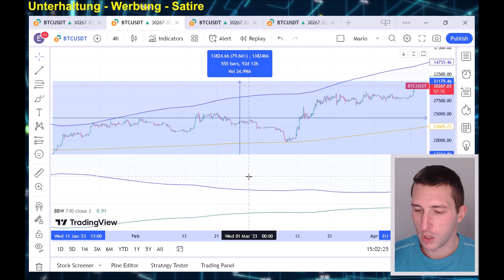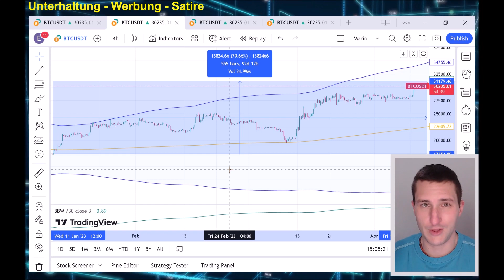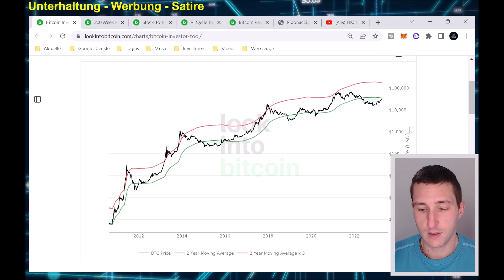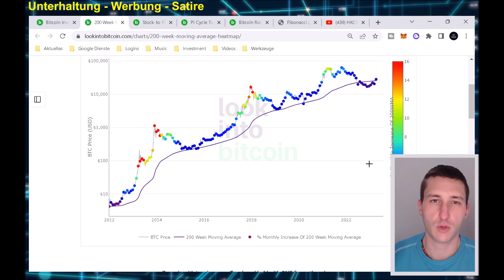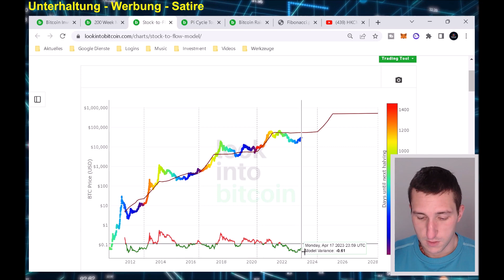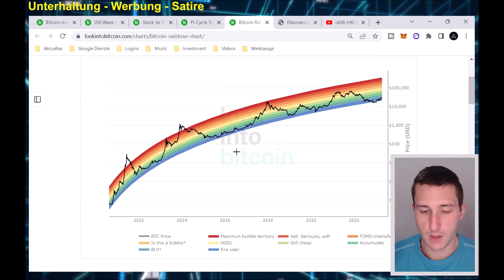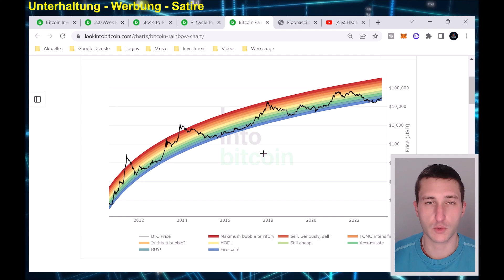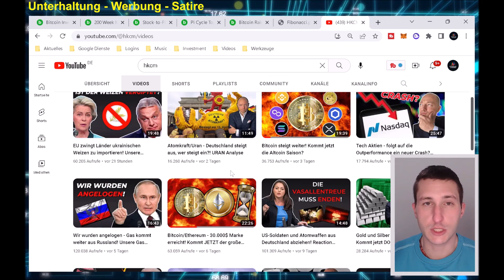✈️ Bitcoin verkaufen: 80% Kursanstieg - Kommt der große Abverkauf?☄️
Bitcoin verkaufen?
Wir werden uns heute mal aus einer übergeordneten Sicht die Bitcoin bzw. Kryptomarkt anschauen. Die letzten 3 Monate waren von recht starken Kursgewinnen geprägt. Ist das Ende der Fahnenstange nun erreicht? Befinden wir uns in einer Blase? Sollen wir unsere Bitcoin verkaufen? Oder geht es jetzt erst richtig los. Eine nüchterne Betrachtungsweise soll uns die nötigen Antworten liefern.

00:00 - Intro
01:46 - Was sprechen die Indikatoren
15:17 - Fazit

Es handelt sich hier um reine Unterhaltung & Information. Es findet keine Anlageberatung statt. Es werden keine Empfehlungen abgegeben. Der Inhalt des Videos beruht auf persönlichen Erfahrungen und sagt lediglich aus, was bei mir funktioniert. Bitte alles selbst prüfen und eigene Erfahrungen sammeln. Bei jeder Investition besteht die Möglichkeit, sein Kapital teilweise oder gänzlich zu verlieren.

🎁Geschenk an meine Community:
Wer Hilfe im Bereich Finanzen & Investments braucht:
Ich helfe gerne, auch wenn Ihr momentan nichts zurückgeben könnt.
Melde Euch einfach per Mail bei mir (Adresse findet Ihr weiter unten) und sprecht mich darauf an. Dann können wir einen Termin für ein Videotreffen vereinbaren und schauen, wie wir auf eine Lösung kommen. Wir als Community halten zusammen und helfen untereinander freiwillig und bedingungslos. Niemand wird zurückgelassen.

Vor dem Link:
- 🟢 bedeutet, dass ich jederzeit wieder investieren/nutzen würde
- 🟡 bedeutet, dass es (noch) experimentell ist bzw. extrem hohes Risiko beinhaltet
(die aufgelisteten Investments oder Tools nutze ich zum Zeitpunkt des Uploads alle selbst).

*Es handelt sich um einen Empfehlungslink. Ich erhalte dadurch eine kleine Vergütung, Euch entstehen keine Nachteile. Die Nutzung des Links ist natürlich freiwillig, hilft mir aber, meine Arbeit für Euch fortzuführen.

Hier noch eine Kanalempfehlung, die sich an alle richtet,
die gemeinsam passives Einkommen generieren wollen: